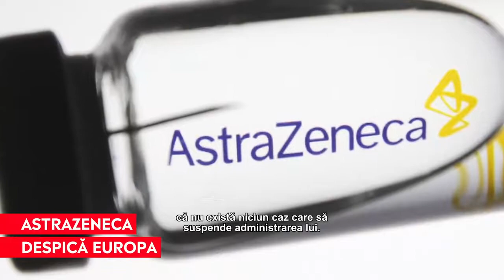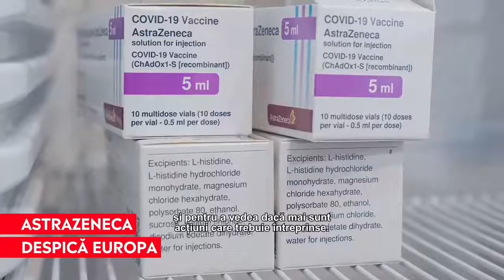Belgia și UK nu renunță la vaccinarea cu AstraZeneca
➥ 13 țări europene au suspendat vaccinarea cu AstraZeneca.
➥ Belgia și UK continuă vaccinarea cu AstraZeneca.
➥ Agenția Europeană a Medicamentului va lua joi o decizie cu privire la AstraZeneca.